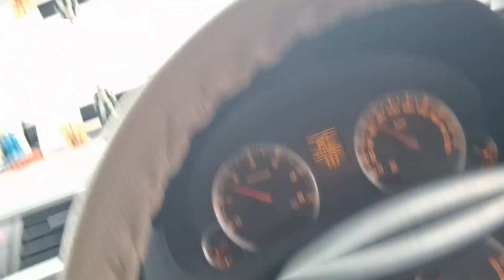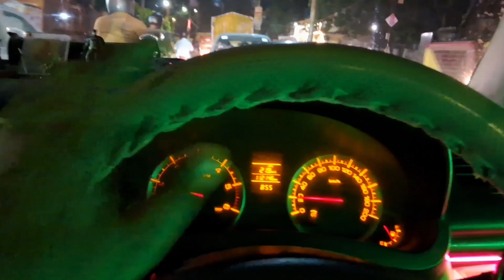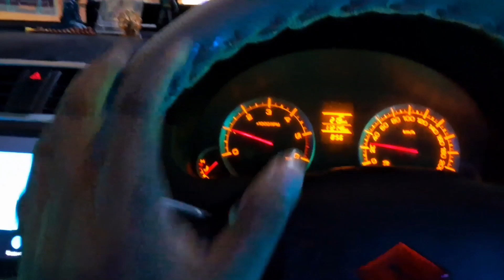Kanpur To Gorakhpur //Vlog 64//